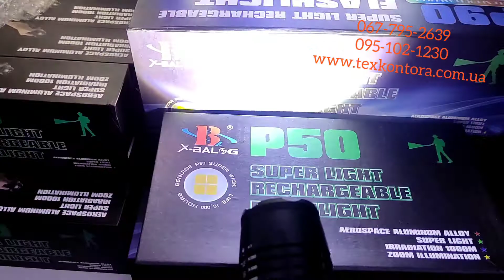Ручний ліхтар Bailong BL-P08-P50 Потужна Лампа Р50 нового покоління.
За посиланням ви маєте можливість купити цей ліхтар